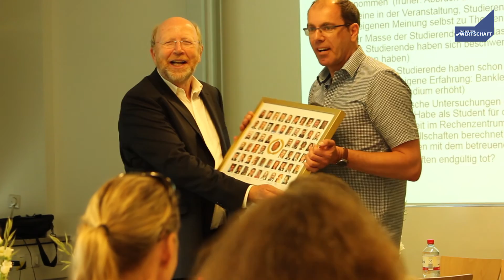Zum Abschied von Prof. Dr. Enno Langfeldt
Anekdoten aus 30 Jahren an der Fachhochschule Kiel